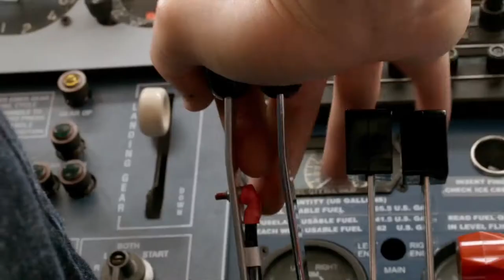American Made - FEATURETTE - This Shit Really Happened (2017)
Studio: Universal Pictures
Release: September 29, 2017
Director: Doug Liman
Writer: Gary Spinelli
Cast: Tom Cruise, Caleb Landry Jones, Domhnall Gleeson, Jesse Plemons, Jayma Mays, Sarah Wright, Lola Kirke, Connor Trinneer, Benito Martinez, Jed Rees, Juan Gaspard, April Billingsley, Steve Coulter, Mickey Sumner, Mike Pniewski, Jonnah-Blaine Bowling

Barry Seal, a TWA pilot, is recruited by the CIA to provide reconnaissance on the burgeoning communist threat in Central America and soon finds himself in charge of one of the biggest covert CIA operations in the history of the United States. The operation spawns the birth of the Medellin cartel and almost brings down the Reagan White House.